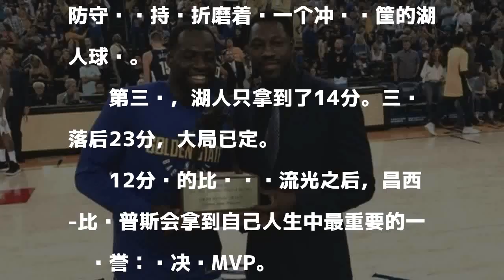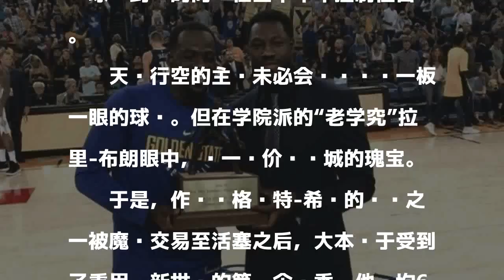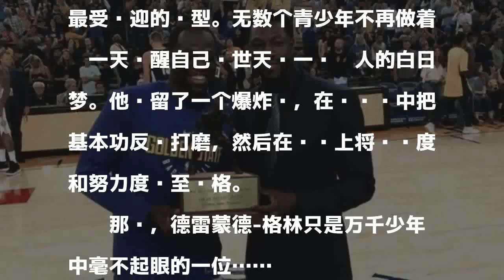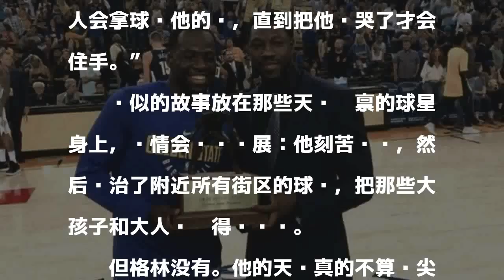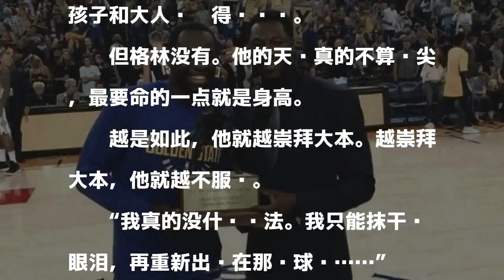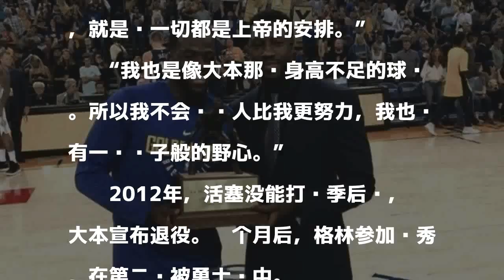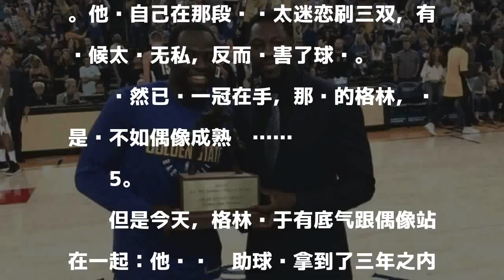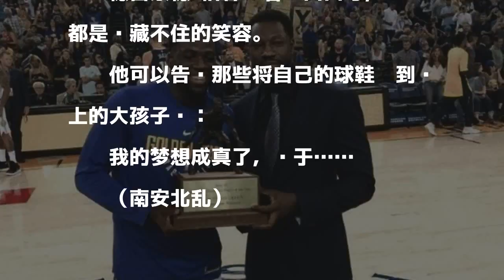扒一扒|励志王的传承!他完美复刻偶像逆袭之路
1。

發表評論評論如下。